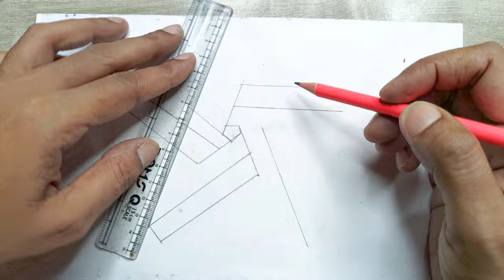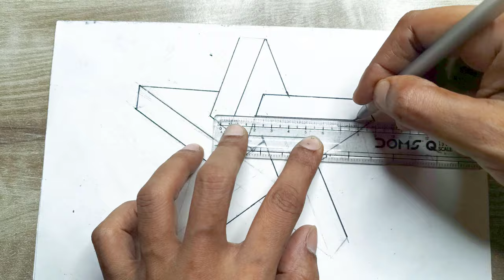How to Draw An Impossible 3D Star Narrated Step By Step | 3D STAR DRAWING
Hi, my name is Abhilasha Jaiswal and My aim is to inspire people to learn to draw and be more creative.

Abhilasha jaiswal

3d star drawing,
how to draw 3d star drawing,
star drawing of 3d